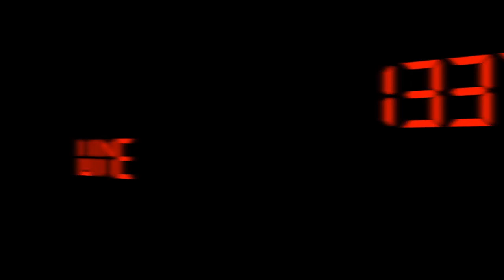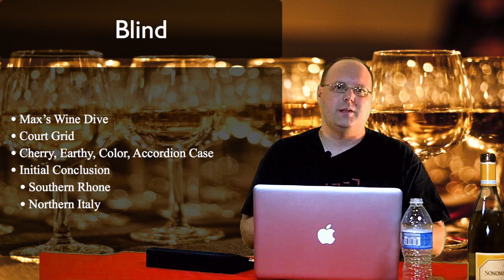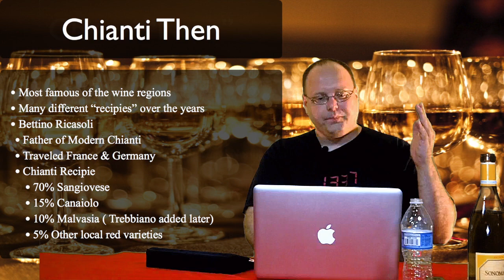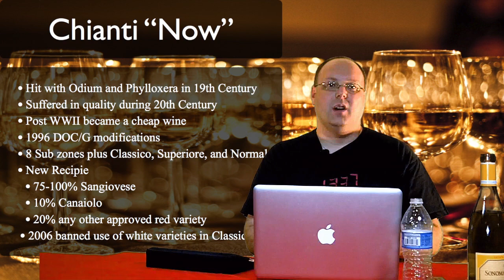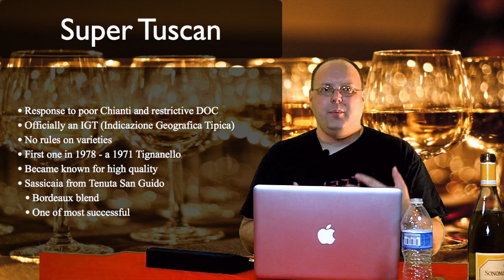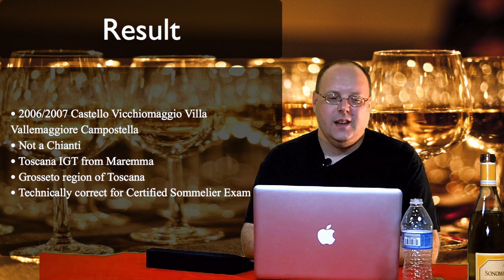Sacs and Cuts - Episode #259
Sacs and Cuts - Episode #259 from 1337 Wine TV. Like this? Watch the latest episode of 1337 Wine TV on Blip!

Author: Mark V. Fusco San Antonio, TX In this episode of 1337 Wine TV, Mark reviews another Cul-De-Sac wine he bought at HEB. This time itapos;s the Merlot. He then reviews the Sonoma Cutrer Sonoma Coast Chardonnay. This weekapos;s Wine 101 is about the difference between Super Tuscan and Chianti. for the links mentioned in this weekapos;s show.